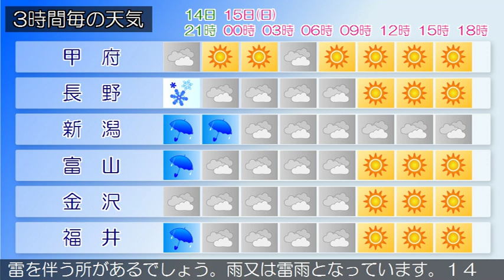2019/12/14 甲信北陸地方の天気予報 夕